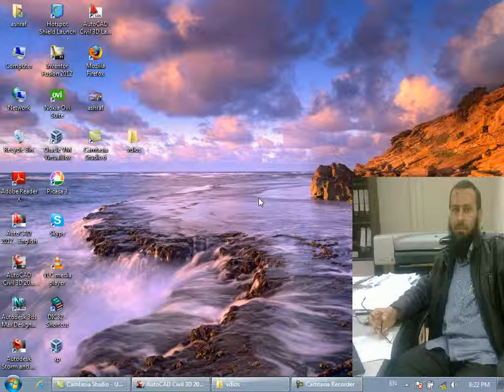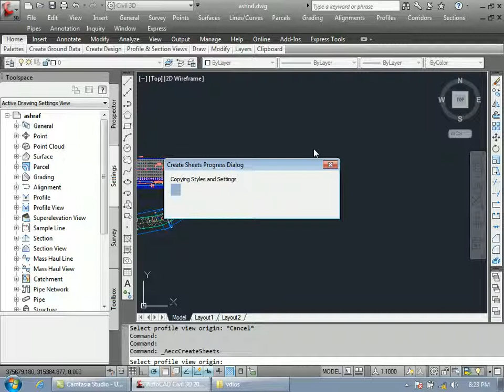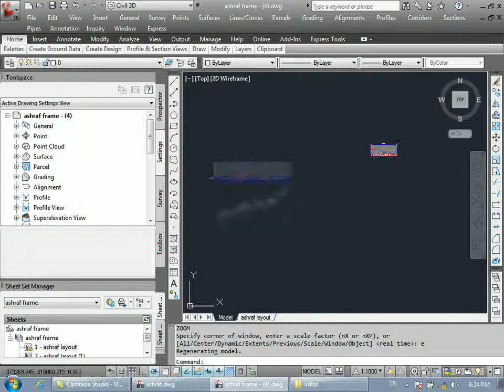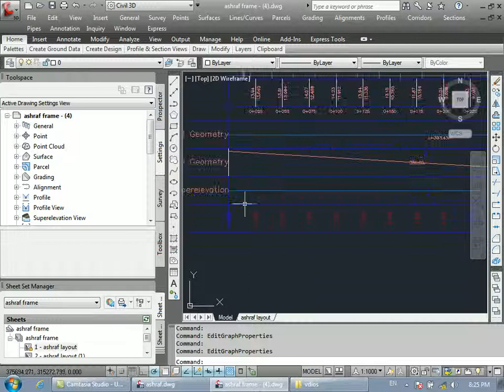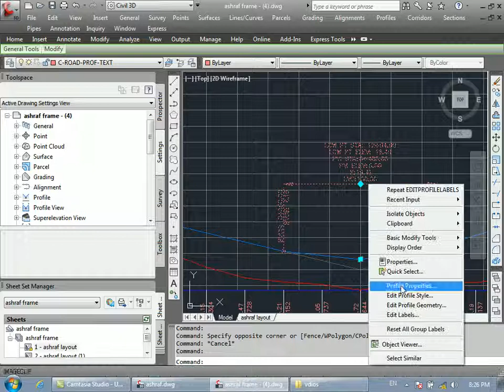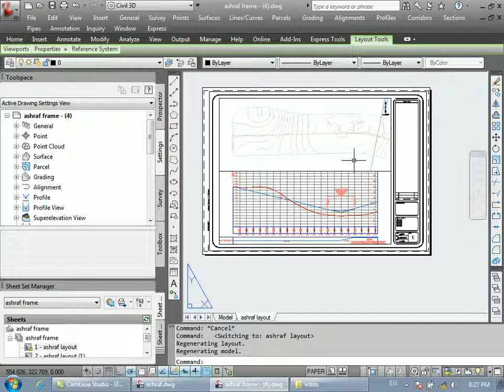38 civil 3d 2012 creat sheets